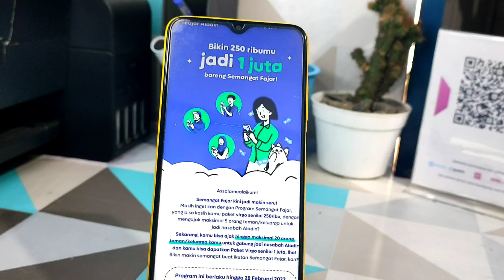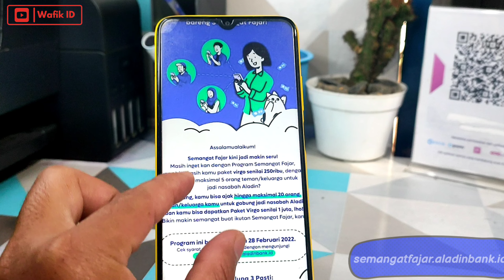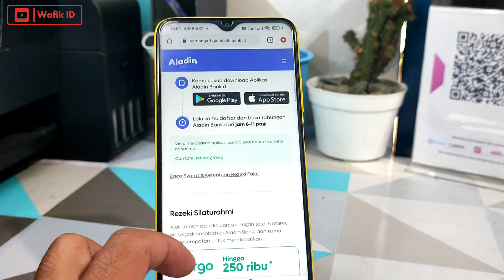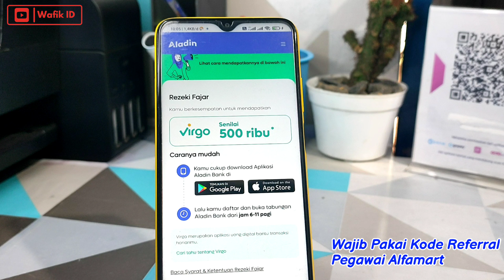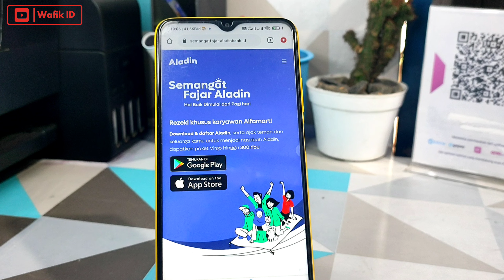Aladin Bank X Virgo Cashback Hingga Rp.1.000.000 | Event Cashback Terbaru‼️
Masih inget Program Aladin Bank X Virgo ? yuk daftar sekarang dan miliki rekening Aladin Bank dan dapatkan cashback senilai 50K yang akan masuk ke saldo Virgomu.

Simak Videonya dan Kunjungi Urlnya untuk mengetahui Progrma serta S&K :

Kode Referral Aladin Bank Pegawai Alfamart

Kamu tinggal daftar aja Aladin Bank dengan Kode Referral Pagawai Alfamart Berikut ini :

(Wajib pakai Referral)

Berikut Daftar Referral yang masih fresh!

1. 8166M9
2. PAQOB5
3. LDZL08
4. ZXSY4H

Pastikan Daftar Aladin Bank di jam 6-11pagi

Syarat & Ketentuan silahkan baca di : semangatafajar.aladinbank.id